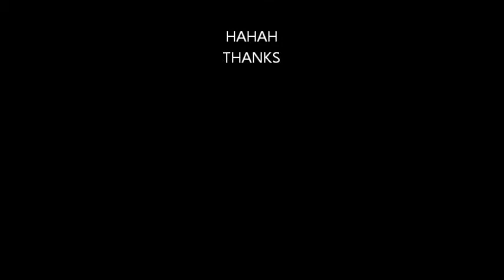Mambo5 dady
haah